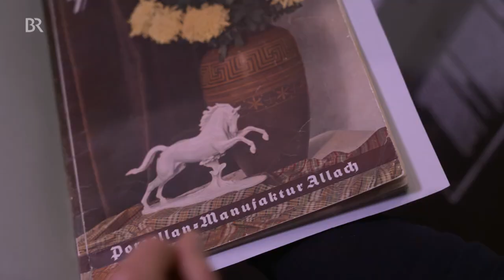Schwunghafter Handel mit Nazi-Kitsch (2022)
Während der NS-Zeit wurde in München-Allach und in Dachau Porzellan von der Allacher Porzellanmanufaktur produziert. Sie gehörte der SS. Mit dem Porzellan wird noch heute schwunghaft und lukrativ Handel betrieben. Das kritisieren Dachauer Bürger.